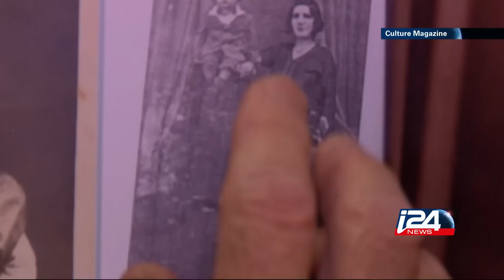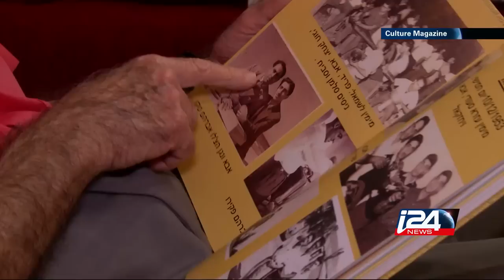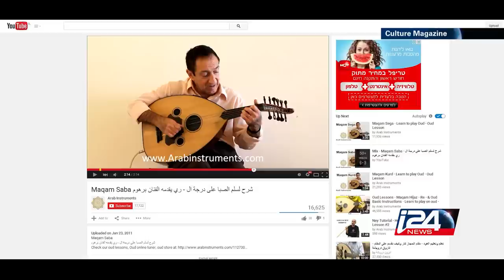Iraqi oud virtuoso Barhum Ezra from Basra to Israel (I24NEWS)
From Basra to Israel, the musical journey of oud virtuoso Barhum Ezra.

Journalist: Daniel Campos Putterm
Camera: David Yakin
Video editor: Michal Nevo